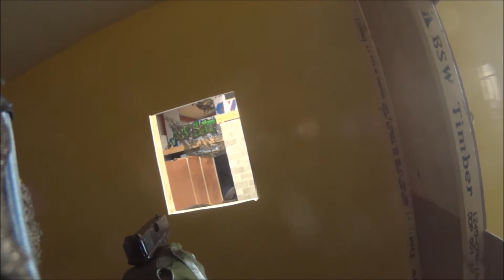Weekend Warriors and Jokers of Airsoft in NukeTown Airsoft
And it was only 5 of us